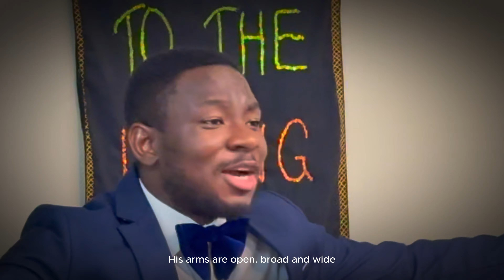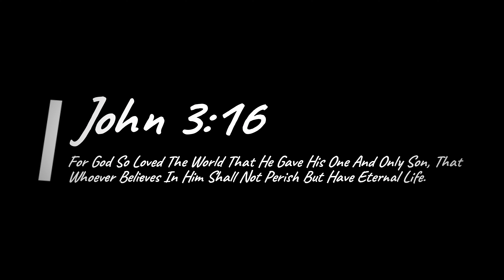Official video- The Love of Jesus by Akutam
Hello fam, this is song will bless you and others. Please share to friends and family to remind them about the love we have in Jesus Christ. God bless you as you share.

Hausa; “Kauna Yesu” meaning the love of Jesus

Drums: Joseph Akubilla
Bass: Francis MacCarthy
 Producer: Akutam

Lyrics
Greatest love of all
Love no man gives
The love of Jesus is an endless one
No matter what you've done
Been through and seen
His arms are open
Broad and Wide

The endless love of Christ
Is calling now
Love unchanging
It will never fail

Is calling now
Love unchanging

Kauna Yesu
Kauna Yesu
Love unchanging

Kauna Yesu
Kauna Yesu
Love unchanging

No matter what youve done
Broad and wide

Is calling now
Love unchanging

Is calling now
Love unchanging

Kauna Yesu
Kauna Yesu
Love unchanging

Kauna Yesu
Kauna Yesu
Love unchanging

Why dont you come to him now
Hes a never failing God
He will never fail
So brother come
Sister come
Come you all people
Come come
Come all you peeople
He that is heavily laden
Come to Jesus now